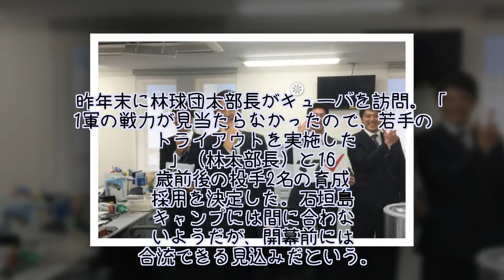ロッテがキューバ若手選手育成の長期戦略 山室球団社長「チャレンジしたい」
ロッテの山室球団社長は仕事始めの5日、キューバから10代の若手選手をピックアップして育成する長期戦略を明らかにした。「政府の了解をとった上で、現地の野球専門学校の生徒を3年から5年のスパンで日本に呼び、育成枠に入れ、中長期的にチャレンジしていきたい」と語った。